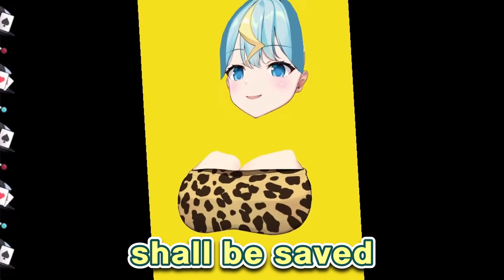Kaminari Clara: The Perfect VTuber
She's usually not like this (lie)
Enjoy this mini highlight of the stream!